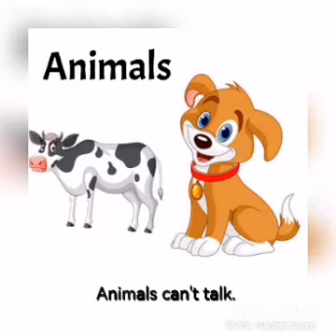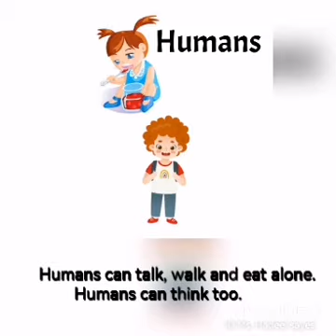@sciencetime. learning new Vocabularies in English for kids. animals, objects , humans and plants.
Learn English Everyday. Easy videos to learn for kids.. Science time. Kg students. Pre school students. Time to learn and think. Humans, objects plants and animals